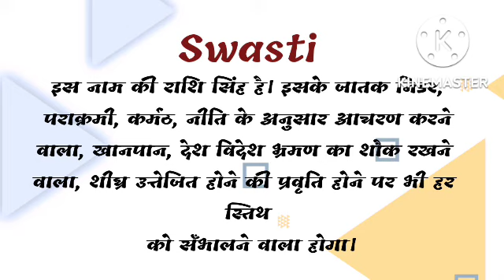swasti ka arth | swasti ka rashi | swasti ka hindi | swasti ka meaning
friend's in this video we will know the meaning of name swasti.

swasti ka arth,
swasti ka rashi,
swasti ka hindi,
swasti ka meaning,
swasti name ka arth,
swasti name ka rashi,
swasti naam ka rashi,
swasti name ke log kaise hote hai,
swasti,
swasti name status,
swasti name ka meaning,
swasti means,
swasti meaning,
swasti name ka hindi meaning,
swasti name ka matlab,
swasti name ka arth in hindi,
swasti name ka status,
swasti ka hindi meaning,
swasti ka matlab kya hota hai,
new baby name,
swasti status,
swasti ka matlab kya hoga,
swasti ka matlab hindi me kya hoga,